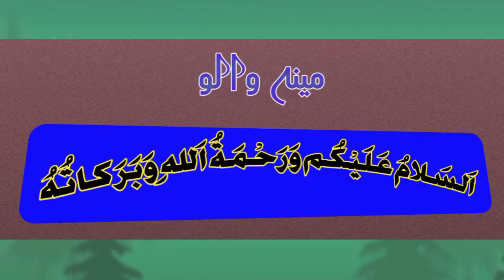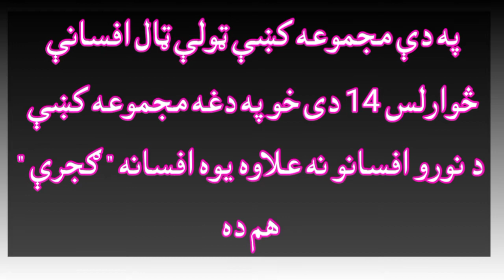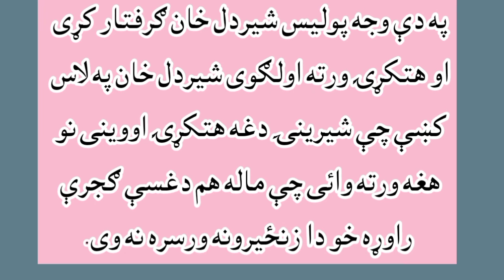د قلندر مومند ګجرې افسانې مرکزی خیال